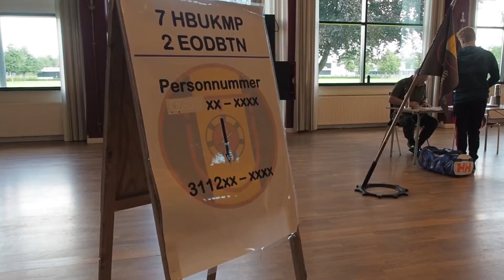Så kom de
288 nye værnepligtige heraf 46 kvinder mødte den 1. august ind på Skive Kaserne for at aftjene deres værnepligt.

På deres første dag skulle de værnepligtige blandt andet indskrives, indkvarteres, iklædes, fotograferes og de fik også en forsmag på eksercits.

Velkommen til Ingeniørregimentet

1. august 2016